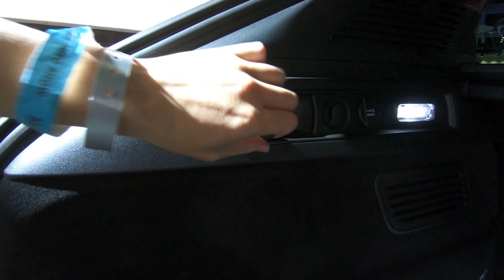2022 Alfa Romeo Stelvio Quadrifoglio - Exterior and Interior Walkaround at the 2021 LA Auto Show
I take a no commentary exterior and interior walkaround with the 2022 Alfa Romeo Stelvio Quadrifoglio, a high-performance SUV in Verde (Green) Montreal Tri-Coat Paint.

- Starting MSRP at $86,850
- Engine: Twin-Turbo 2.9L V6, 505 hp and 443 lb-ft of torque
- 0-60 MPH in 3.3 seconds
- 8-speed automatic transmission
- All-wheel drive

Index:
0:00 Exterior
1:52 Front Interior
3:27 Rear Interior
3:56 Rear Cargo
5:42 Engine Bay